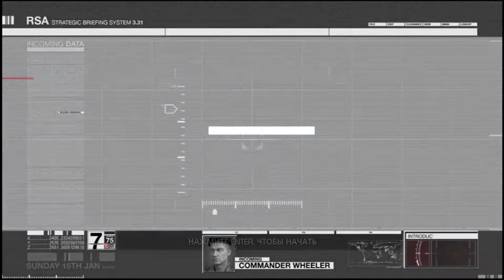Sniper Ghost Warrior 2#7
Вытащили из тюрьмы, а зачем ? Только для того , что б спасти мир!  Биологическое оружие у  террористов и я иду за ним!